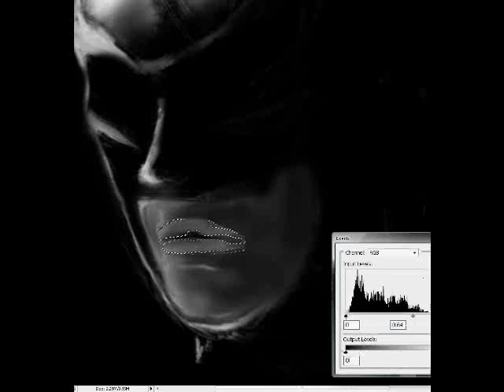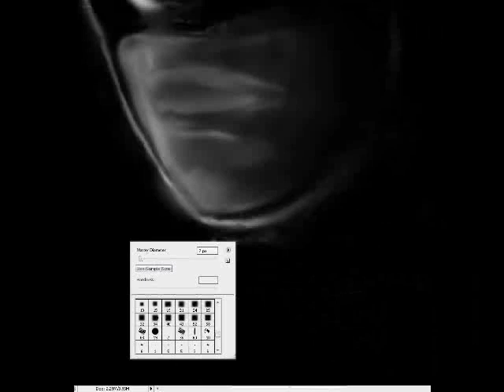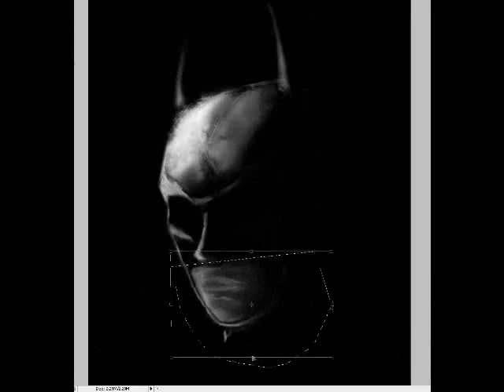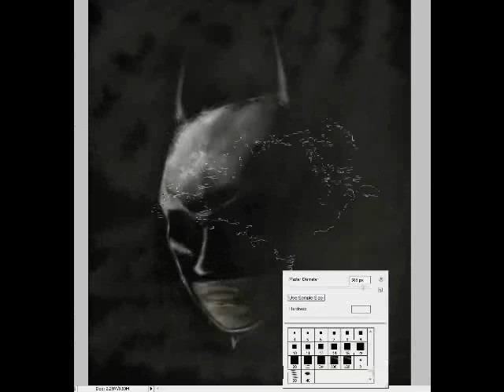The Dark Knight - Speed Painting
My first speed painting (my worst ^^')